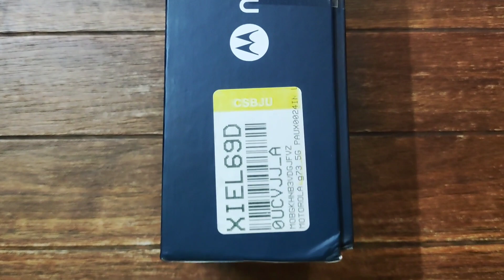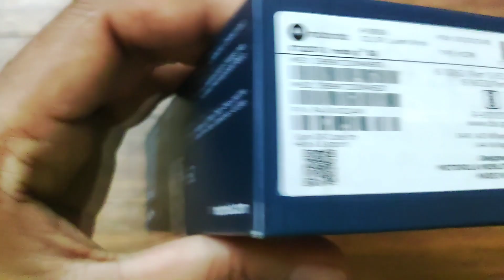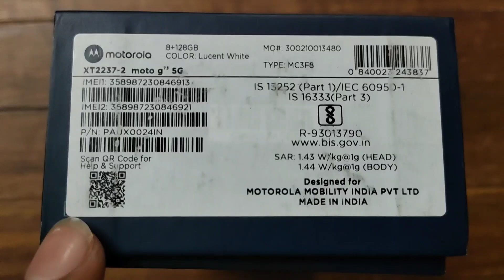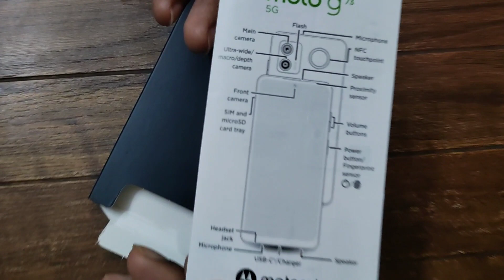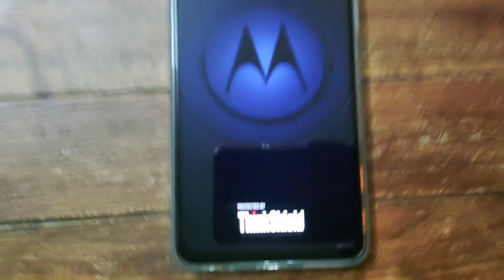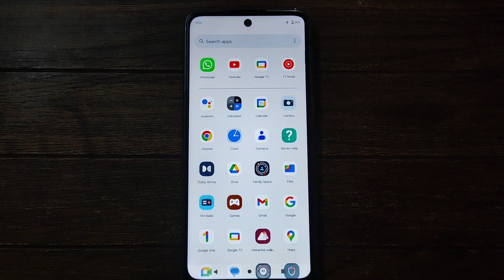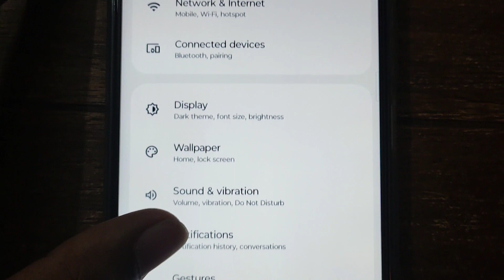Moto g73 5g Unboxing | Moto g73 5g review | Dimensity 930 processor phone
1.Click on the invite link
2.Download Paytm App